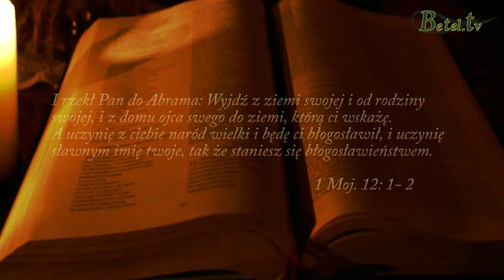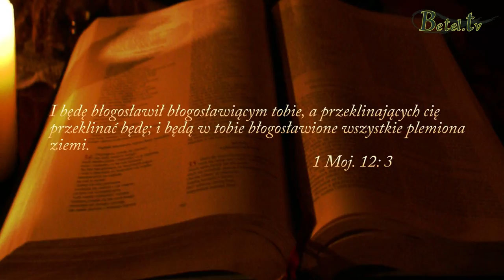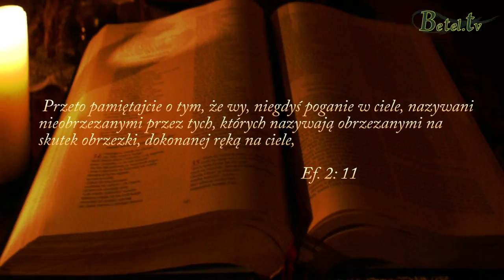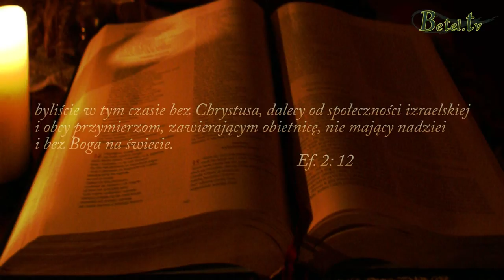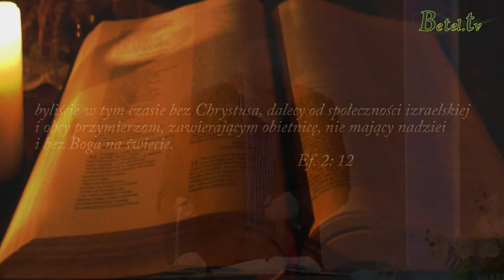24.11.2013 - Źrenica Jego oka - Pastor Edward Ćwierz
Kiedy myślimy o historii chrześcijaństwa, o historii Polski, kiedy zastanawiamy się nad naszą przyszłością, rozważajmy je tak, jak widzi je Bóg: w kontekście historii i przyszłości Izraela.
Nie jest prawdą, że Bóg całkowicie odrzucił Izrael. Nie jest prawdą, że Bóg zapomniał o Żydach, bo teraz ma nas, chrześcijan. Nie oczekujmy, że odbierzemy od Boga prawdziwe błogosławieństwo, jeśli będziemy obojętni wobec Jego narodu wybranego lub tym bardziej, jeśli staniemy przeciwko niemu.